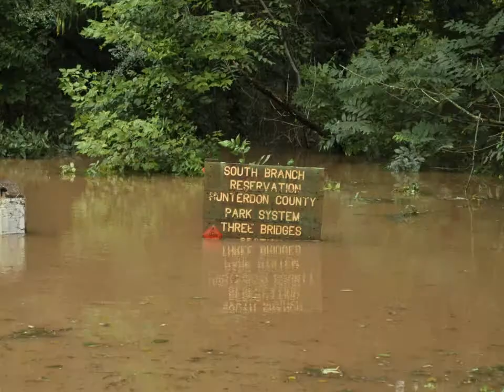Hurricane Irene 8-28-2011